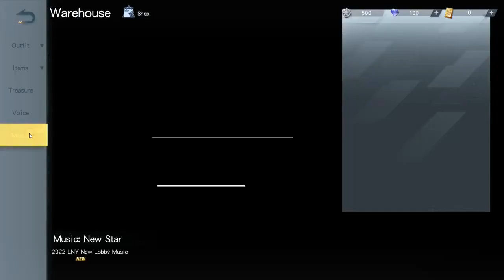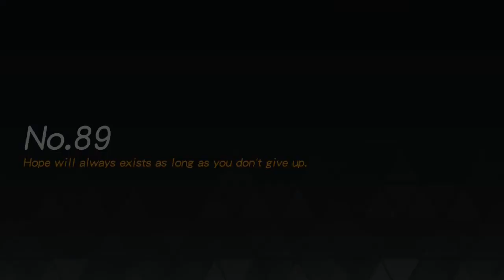Knives Out Create New Account by Ka Junz Practice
Knives Out 2022 by Ka Junz Practice

Search:
Knives Out Create New Account
Knives Out gameplay